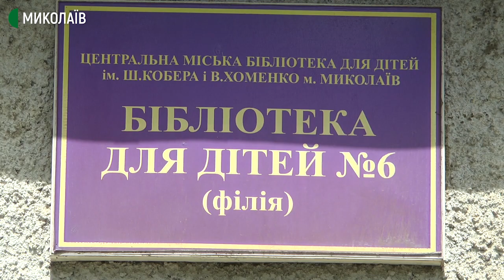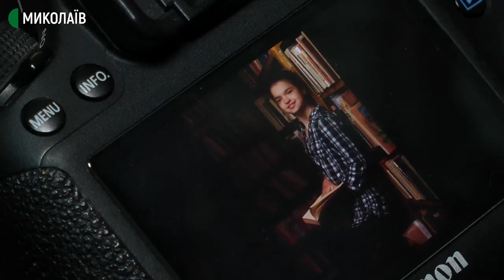У Миколаєві відбулася фотосесія для дітей з вадами слуху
Професійний фотограф, світлові рампи, спеціальні локації, підготовлені образи. Все це про благодійний фотопроєкт громадської організації «Доброта та довіра» «Почути серцем». Його 11 травня організували для дітей з вадами слуху.